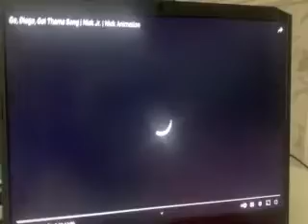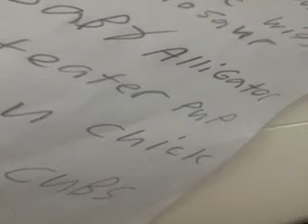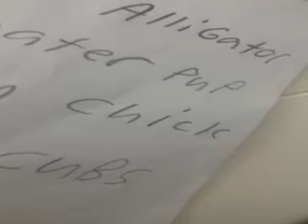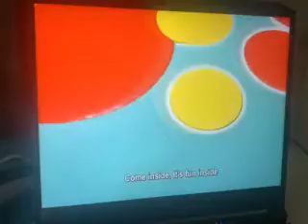GO DIEGO GO SONGS SNEAK PEAKS